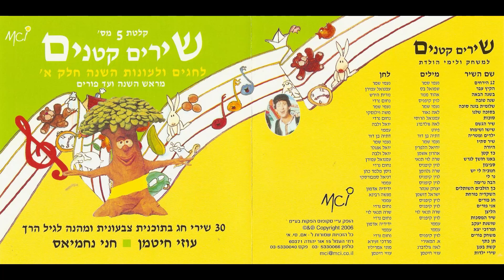תן כתף | חני נחמיאס ועוזי חיטמן | שירים קטנים לחגים ועונות השנה חלק א', קלטת מס 5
ברוכים הבאים לערוץ הרשמי לזכרו של הזמר והיוצר עוזי חיטמן.
בערוץ תוכלו להאזין למיטב השירים אותם יצר, כתב והלחין לאחרים
ואף ביצע בעצמו. כמו כן תוכלו להיזכר במיטב קטעי הוידאו מתוך תוכניות
שונות בהם השתתף עוזי לאורך השנים.